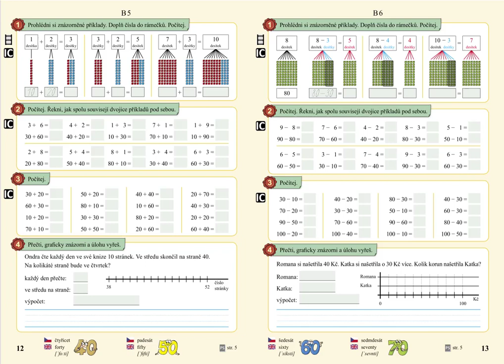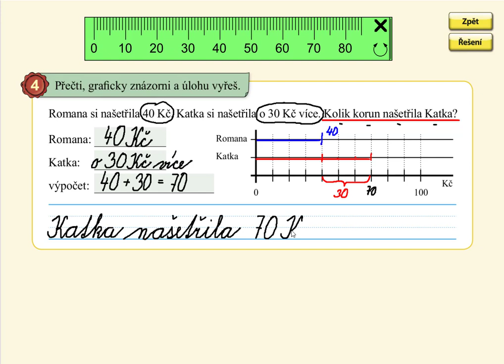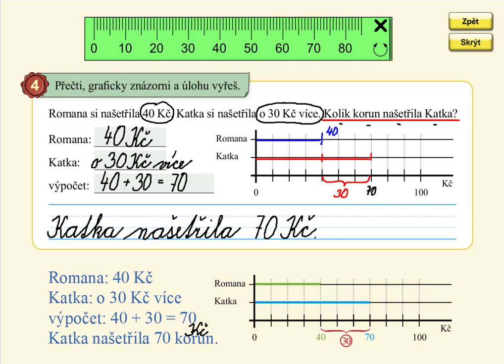Slovní úloha do 100, MATÝSKOVA MATEMATIKA 5. DÍL - POČÍTÁNÍ DO STA, str. 13, cv.4